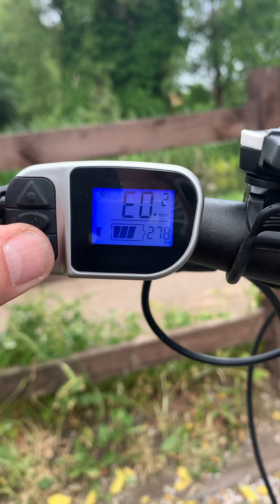TSDZ2 OSF 20.1 VLCD6 street mode on and off